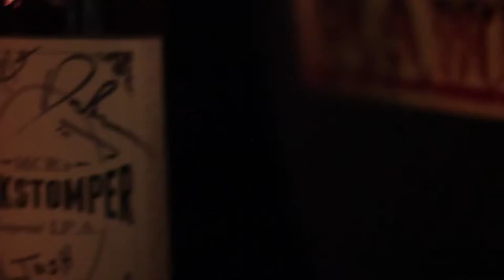Manatawny Creek Ramblers - Married Man